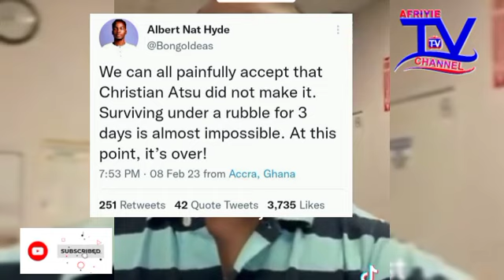Yøu āre mãd to declãre Christian Atsu dēãd. Man blãst Bongo Ideas, calls IGP for his arr3st.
Man blãst Bongo Ideas for dēclarìng Christian Atsu dēãd